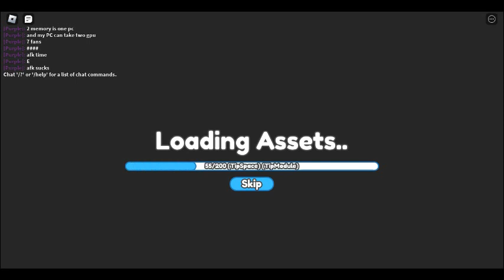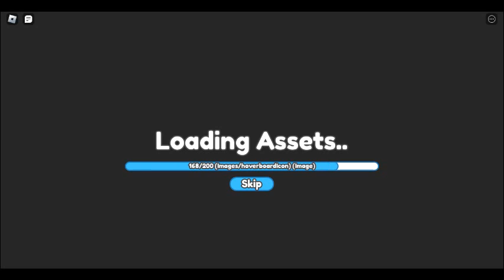roblox custom pc tycoon part 1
Welcome to Custom PC Tycoon, buy the PC parts required to build your own PC. You can make your own desks by unlocking new currencies and purchasing desk items like keyboards, headphones, and more! Make colorful server systems and show off to everyone else, keep up with the grind and we hope to see you building PCs!